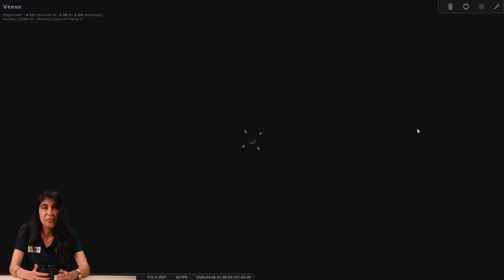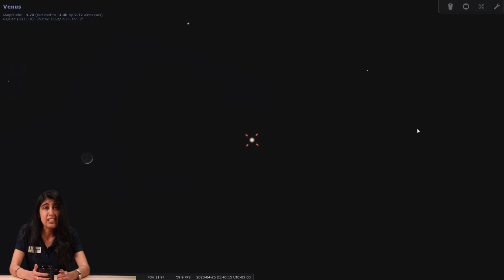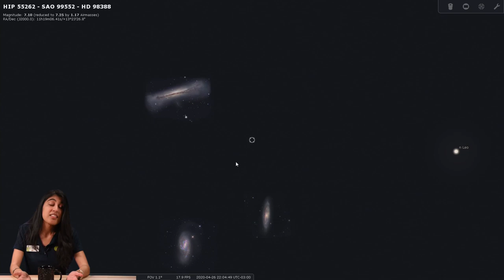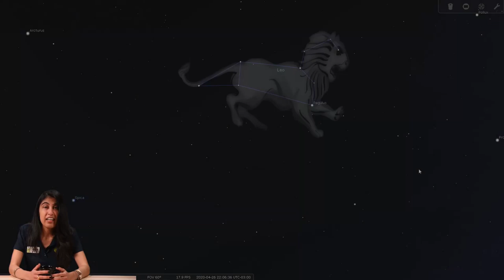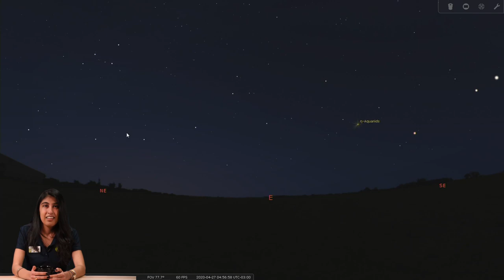Springtime Stargazing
Explore the calming stillness of the sky from the comfort of your home with Discovery Centre’s Dome Theatre Presenter, Japna Sidhu-Brar, and discover planets, constellations and galaxies! (The night sky shown is set for April 26th, 2020.)